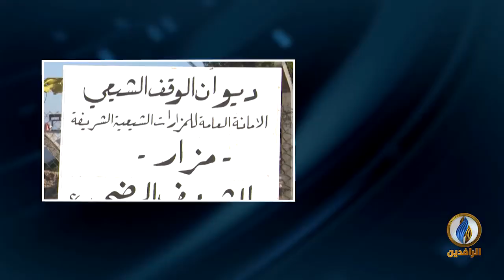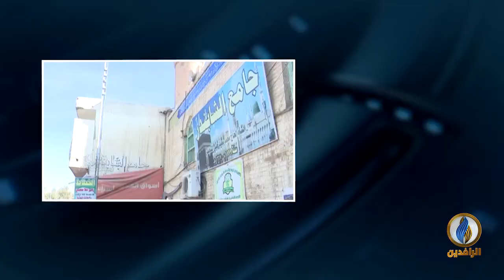مداخلة الدكتور ثامر البراك بشأن التهديدات التي تواجهها الأوقاف السنية في العراق